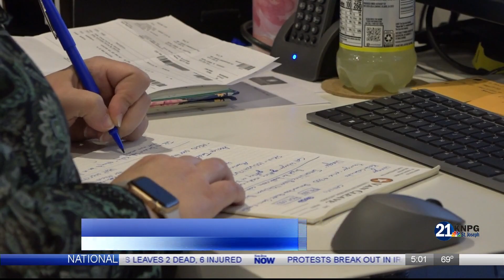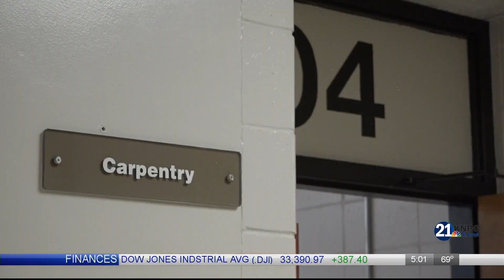Women in Construction Week shines light on career option